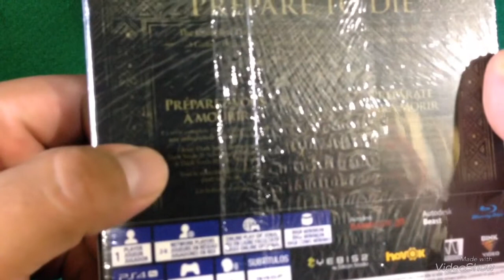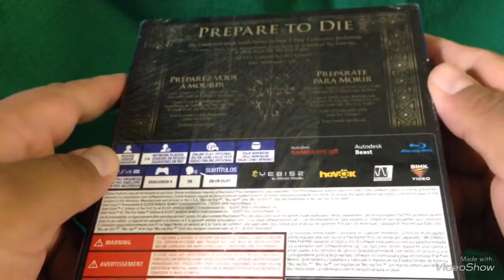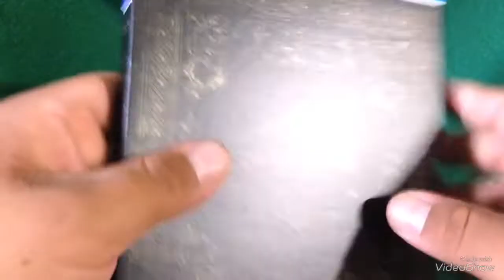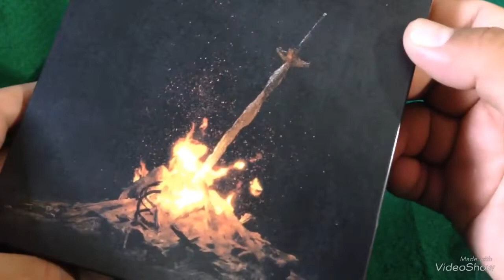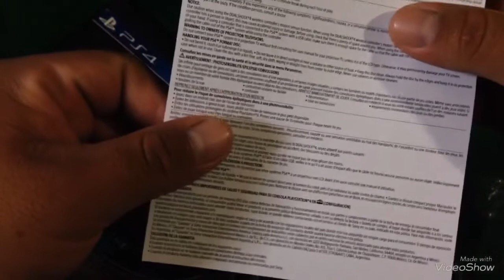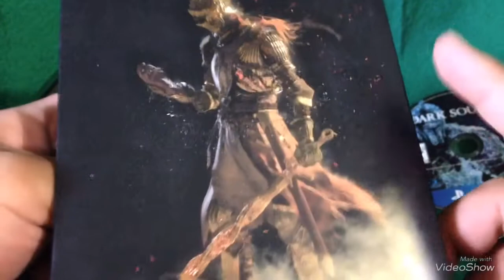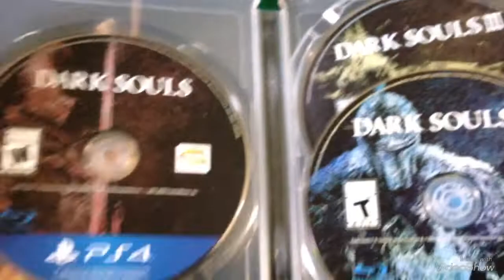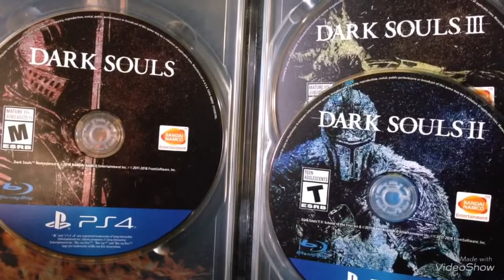Dark Souls Trilogy - Unboxing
Bienvenidos amigos!

En esta ocasión veremos el Unboxing de Dark Souls Trilogy para la consola PS4, espero sea de su agrado.

Aquí les dejaré el link de la lista de reproducción de la saga Souls que está en el canal: